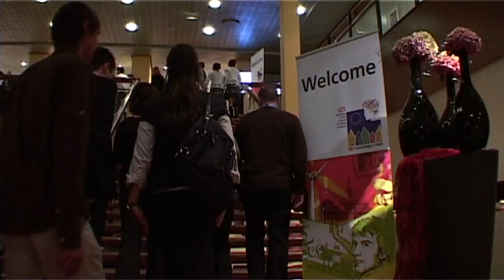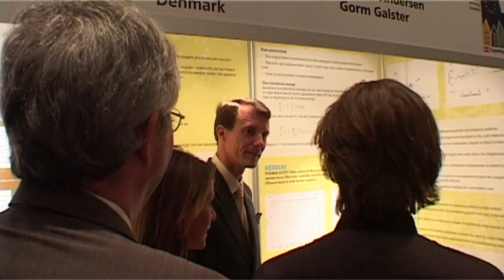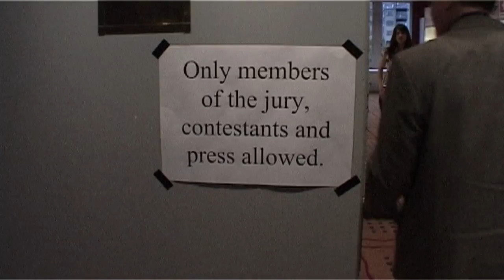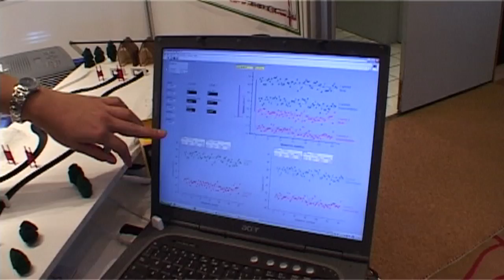EUCYS - European Union Contest for Young Scientists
Young Students from all over Europe and beyond met at Copenhagen, Denmark in September 2008 to compete with their science projects.